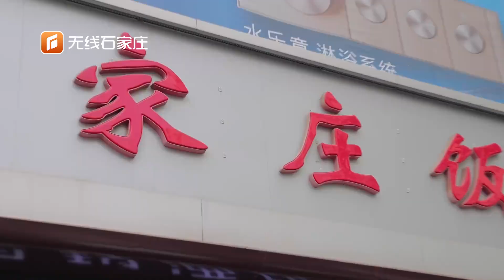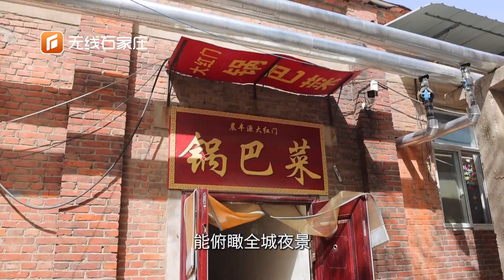第一次来石家庄应该怎么玩？超全的地铁石家庄两日游攻略来啰！跟着一起“沉浸式”吃喝玩乐吧！| 旅行 旅游 旅游攻略【Hebei Moment 河北:精彩时刻的记录者】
👉 更多精彩内容 More Great Content